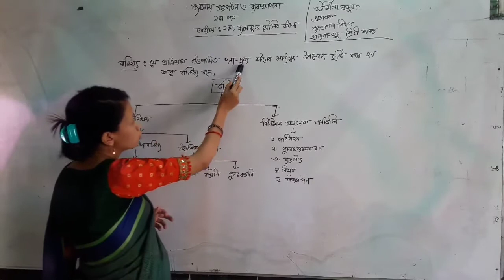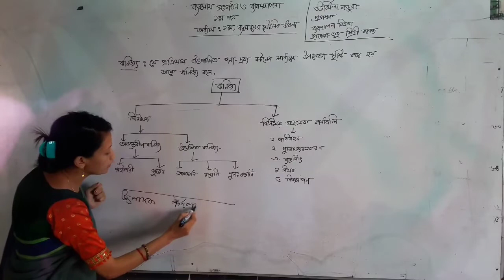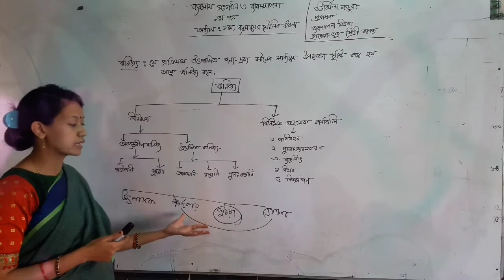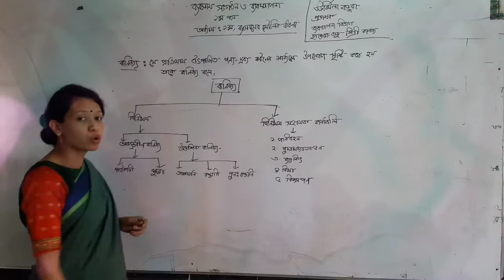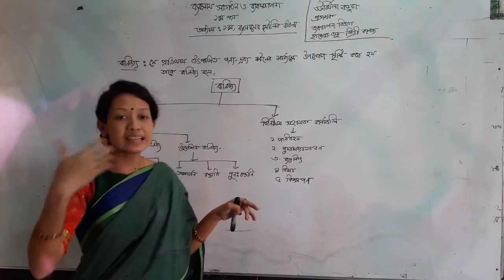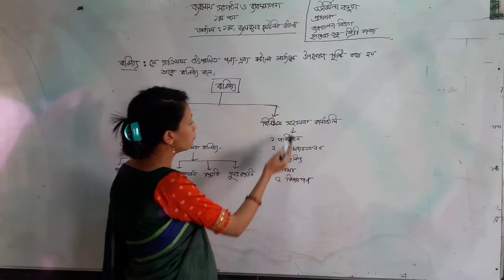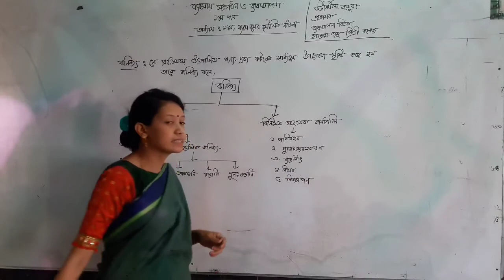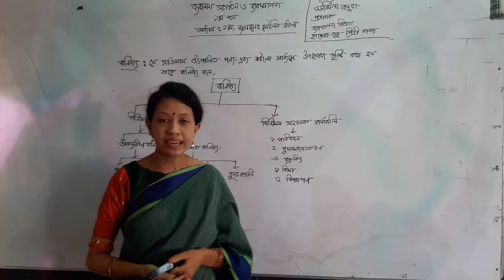ব্যবসায় সংগঠন ও ব্যবস্থাপনা ১ম পত্র, অধ্যায়: ১ম, ব্যবসায়ের মৌলিক ধারনা।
পরিচিতি: জনাব ঊর্মিলা বড়ুয়া
প্রভাষক, ব্যবস্থাপনা বিভাগ
হাজেরা-তজু ডিগ্রি কলেজ
চান্দগাঁও, চট্টগ্রাম।